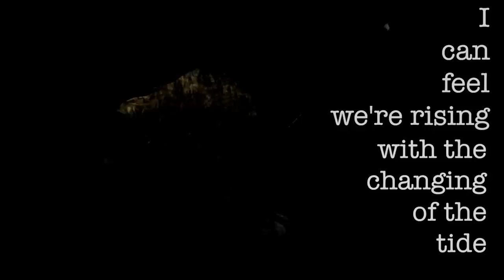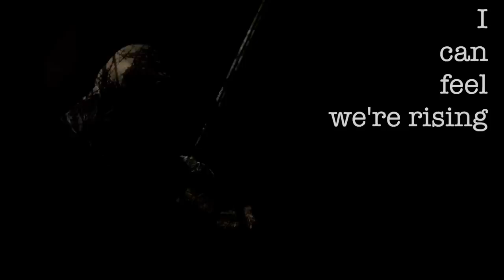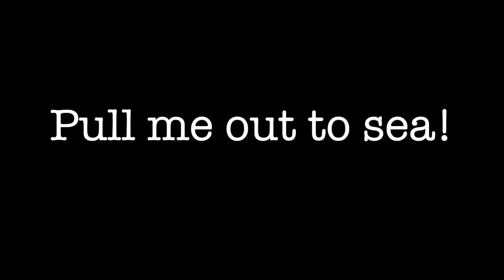Red Robb - Oceans Deep (Official Lyric Video)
Download "Oceans Deep", the debut Single by Red Robb